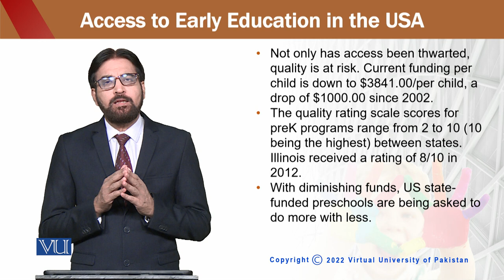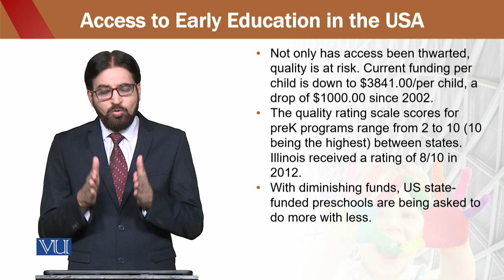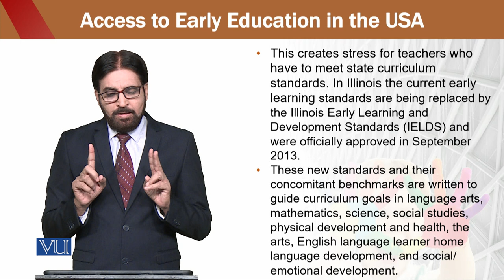Education for sustainable development in early childhood Education | ECE302_Topic126